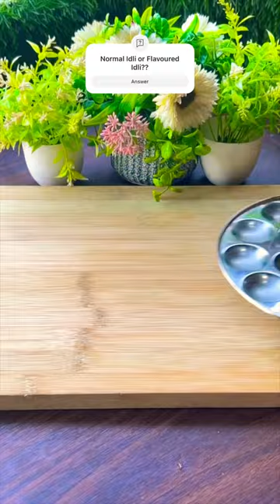Ghee & Curry Powder Idli